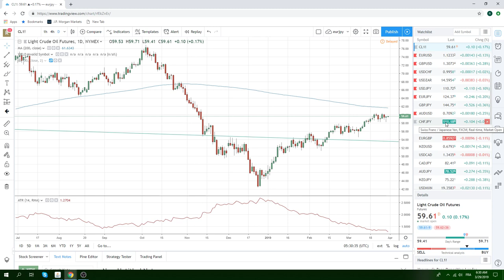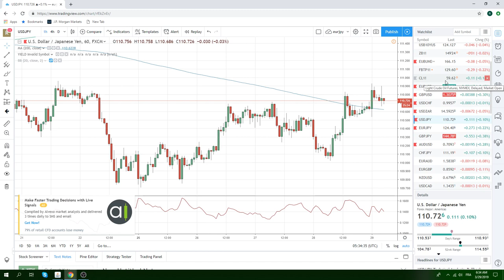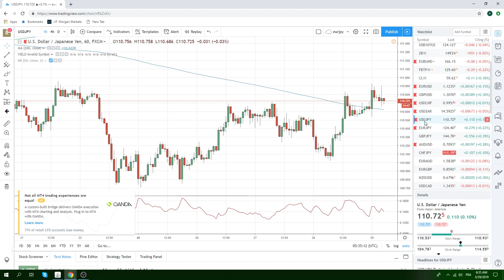29Mar19 Traders Opening Call - PrivateerFX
Web: PrivateerFX.com

THIS WAS
29Mar19 Traders Opening Call - PrivateerFX